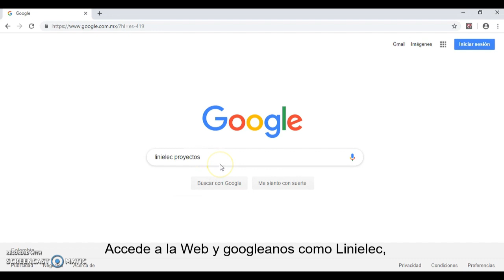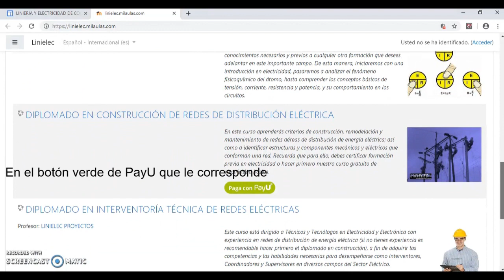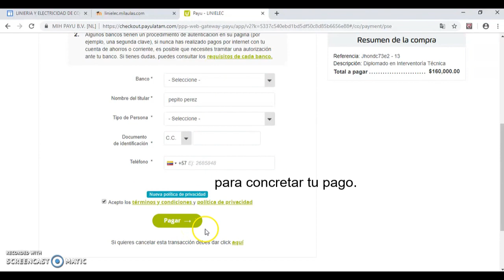Como matricularse en los Diplomados online de Linielec Proyectos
Para mayores informes visita nuestra página Web LINIELEC PROYECTOS ahora te brinda cursos y capacitación online, en temas de construcción y remodelación de redes de distribución de energía eléctrica, en media y baja tensión.